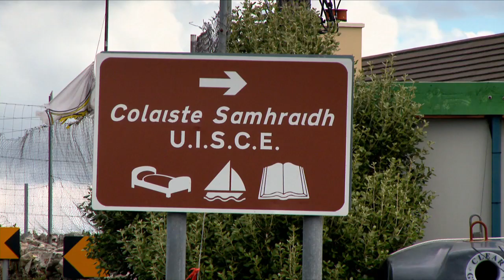UISCE ar Muintir na Mara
Coláiste UISCE, Colaiste Irish College Gaeltacht Course. The Fun Irish College, Fun Gaeltacht le Adventure Sports. Sailing, Windsurfing, Kayaking all as Gaeilge